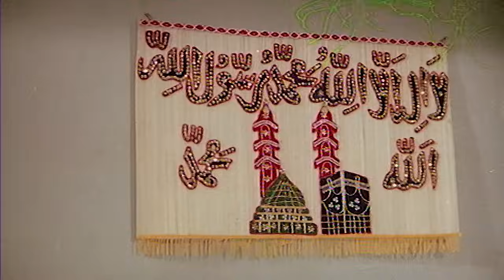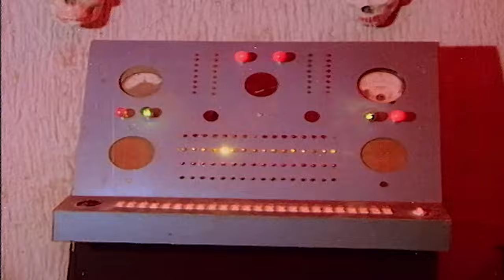तेरे सामने तेरी बेटी की इज़्ज़त से खेलूंगा | Amjad Khan | Teesri aankh old movie